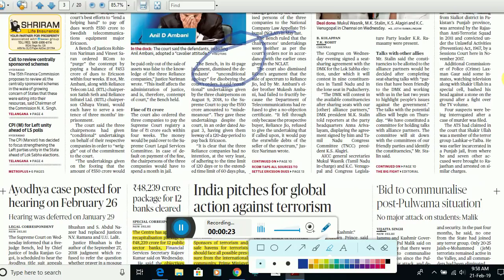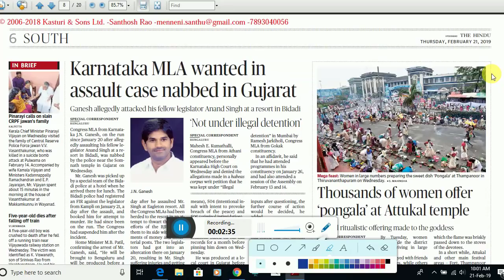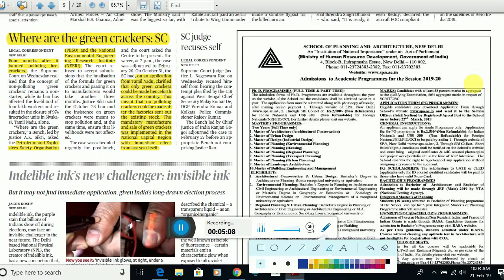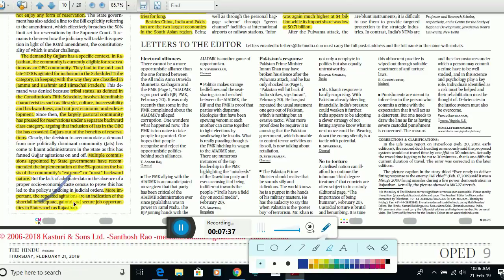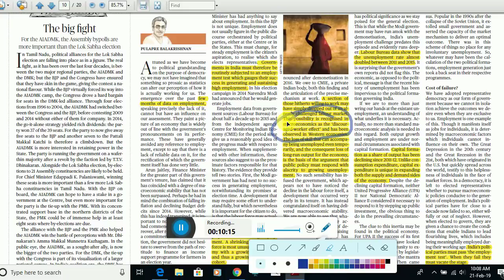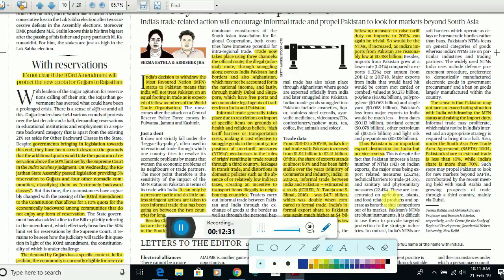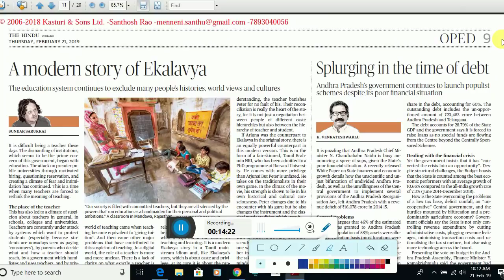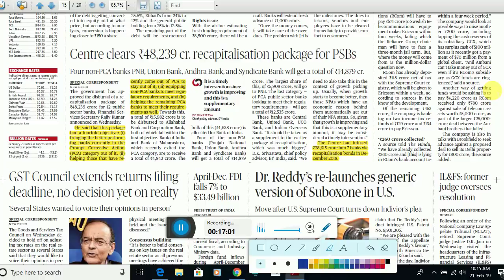The Hindu News Paper Analysis in Telugu - 21 February 2019 Telugu Current Affairs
The Hindu News Paper Analysis in Telugu - 21 February 2019 Telugu Current Affairs Useful For APPSC, TSPSC, UPSC, SSC, Railway, Banking Examinations.